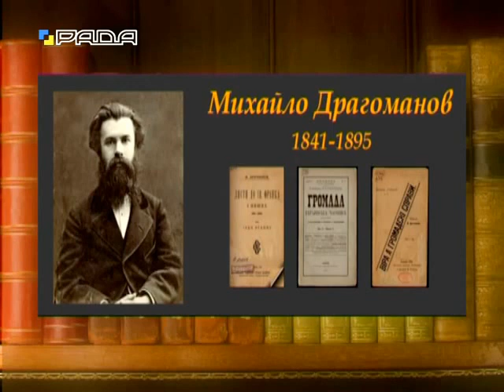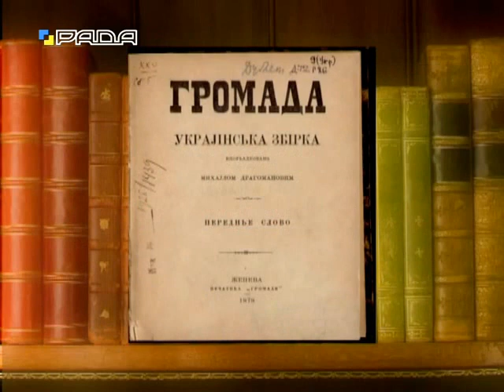Українофіл чи русофоб Михайло Драгоманов? | Велич особистості | вересень '15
Михайло Петрович Драгоманов — український публіцист, історик, філософ, економіст, літературознавець, фольклорист, громадський діяч, представник відомого роду українських громадських і культурних діячів Драгоманових.

Один із організаторів «Старої громади» у Києві. Доцент Київського університету (1864–1875). Після звільнення за політичну неблагонадійність емігрував до Женеви, де очолював осередок української політичної еміграції (1876–1889). Професор Вищої школи у Софії (зараз — Софійський університет) (1889–1895).
Брат письменниці та громадської діячки Олени Пчілки, дядько Лесі Українки й Оксани Драгоманової. Його син — Світозар Драгоманов, зять — Іван Труш.